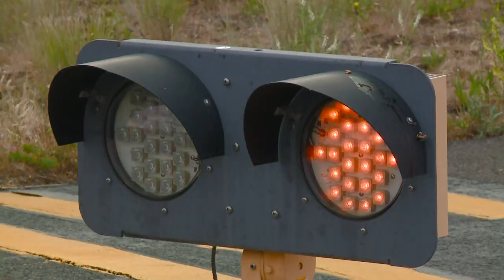Fairchild Air Force Base celebrates 100 years of air refueling with flyovers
The flyovers included air refueling demonstrations with a number of different aircrafts.